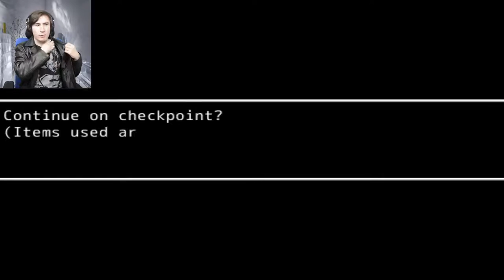Fight Club | Grand Theft Noot #2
Pingu realises he's to weak to save anyone so he goes to train with some pretty bad singing before entering Fight Club and getting demolished.

Background Music used while singing

Aftermath

Angel

Angel-no vocal

An Illusion

An Illusion-no vocal

Baby You Turn Me On

Beautiful Sunrise

Better be Ready

Bogey Pot Pie

Book

Bound to the Nazarene

China Doll

China Doll-no vocal

City Lights

Comin' Home

Cry of Freedom

Daddy's Words

Damaged Goods

Dewey's Ditty

Escape on a Flatbed

Extremes

Forever

Heartstrings

Homos in Space

I'll do what You ask

Images

Images-no vocal

Jet Black Rose

Just a Miracle Apart

Lemming Boogie

Man in the House of Cards

Man in the House of Cards-no vocal

Memories of a Friend

Newspaper and Lace

No Photographs

No Photographs-no vocal

Permanent Heartbreak

Personal Problem

Pondering Madly

Radical Seed -freedom of the Nymph

Return of the Lemming Shepherds

Robot Coupe

Searchin'

Searchin'-no vocal

Serious Isolation

Something About a Love

Spiral Staircase

Stargazer

Still Small Voice

Tammy

That's Life

The Beginning

The Burpy-Burp Song

The Calling

The Discovery

The End

The End-no vocal

The Experiment

The Final plunge

The Gathering

The Job Shopper Rap

The Lunchtime Blues

The Nymphaeum Part I & II

The Nymphaeum Part III

The Nymphaeum Part IV

The Nymphaeum Part V

Things will be Fine

Things will be Fine-no vocal

Tradewinds

Wallflower Heather

Wallflower Heather-no vocal

Wash Away

Weathers

We've Come a Long Long Way

We've Come a Long Long Way-Raw

We've Come a Long Long Way-no vocal

What a Beautiful Sunset - radio mix

What a Beautiful Sunset -extended

What's Left

Wisdom